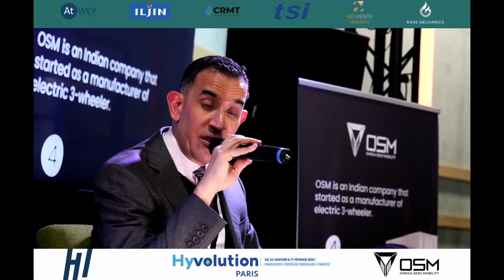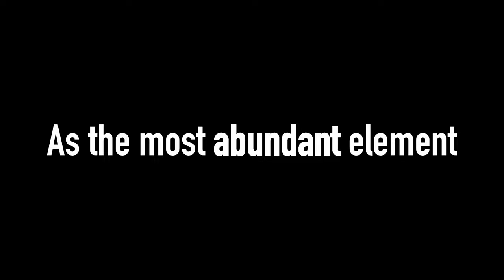Omega Seiki Mobility & Hydrogen Intelligence/ Video Trailer April 2024